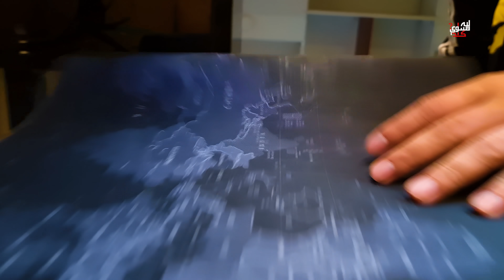عائلة ايام الطيبين !! (#94)